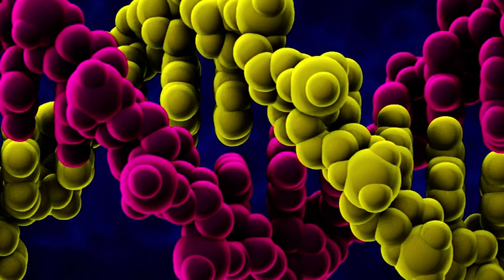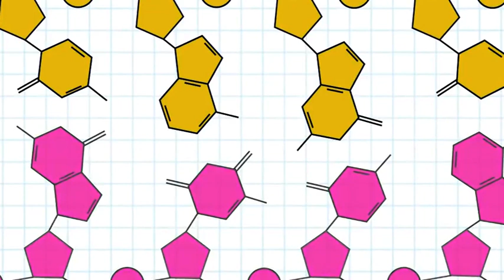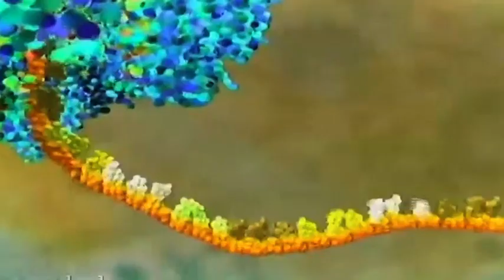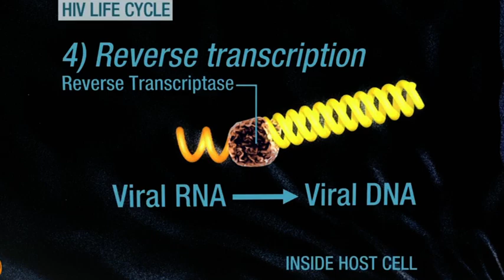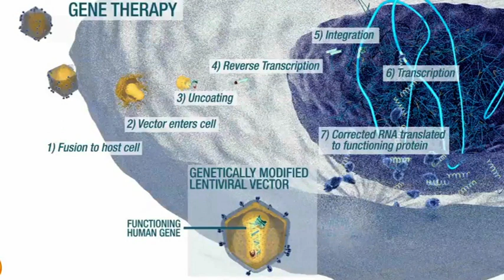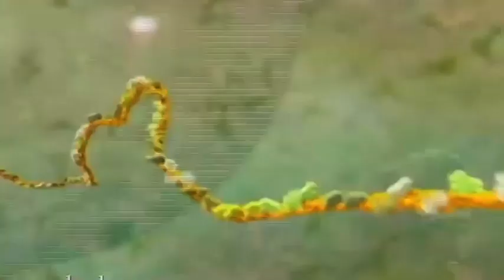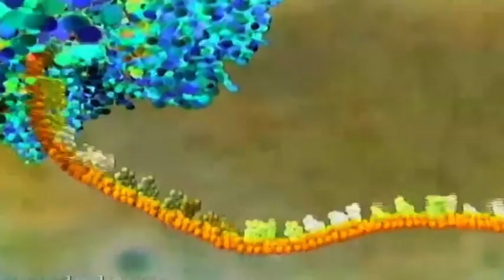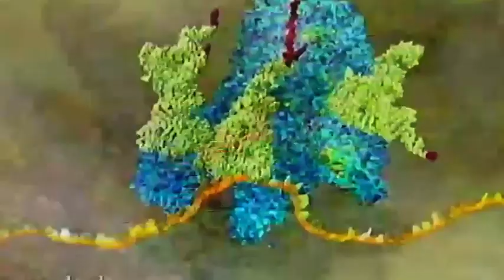Έχουν κατασκευαστεί στο εργαστήριο RNA ιοί όπως είναι ο κορονοϊός. 27 03 20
Ο κ. Αθανάσιος Τσαυτάρης, Ομότιμος Καθηγητής Γενετικής στο Αριστοτέλειο Πανεπιστήμιο Θεσσαλονίκης υποστηρίζει στη συνέντευξη που ακολουθεί πως πριν δύο με τρία χρόνια το περιοδικό Nature δημοσίευσε έρευνα Κινέζων επιστημόνων οι οποίοι κατασκεύασαν εργαστηριακά RNA ιούς, όπως είναι και ο κορονοϊός covid 19 που προκάλεσε παγκόσμια αναστάτωση.
Η επιστημονική κοινότητα αντέδρασε τότε προς τoυ διευθυντή του Nature για τη δημοσίευση και η απάντηση που δόθηκε ήταν ότι οι Κινέζοι επιστήμονες είχαν πάρει άδεια για την έρευνά τους απo tην αρμόδια επιτροπή βιοηθικής της χώρας τους.
Σε ερώτηση αν υπάρχουν άλλα εργαστήρια που κατασκευάζουν RNA ιούς δηλώνει πως δεν γνωρίζει, δεν το αποκλείει αλλά δεν έχει υπόψη του άλλη σχετική έρευνα που να είδε το φώς της δημοσιότητας.
Κατά την ενδιαφέρουσα συνέντευξη ο κ. Τσαυτάρης αναρωτιέται γιατί κατά την τελευταία δεκαετία η ανθρωπότητα έχει κατακλυστεί απο RNA ιούς και καταθέτει την επιστημονική του άποψη.
Δείτε ολόκληρη την ενδιαφέρουσα συνέντευξη του ομότιμου καθηγητή Αθανάσιου Τσαυτάρη στην Anixnefseis web TV.